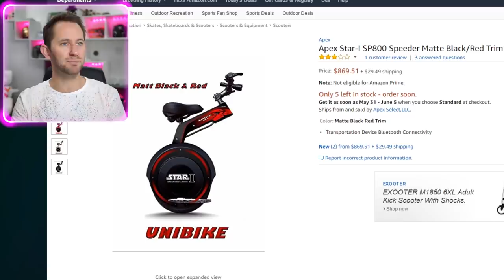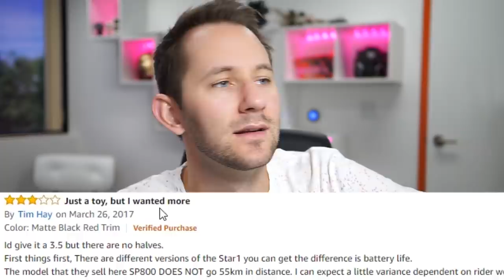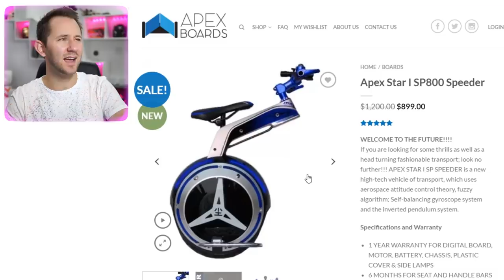Unicycle Motorcycle?! | DOPE or NOPE?